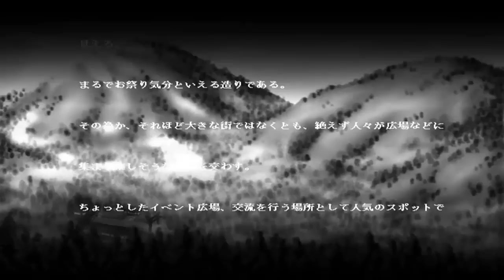Hien Densetsu: Sora no Shou [飛燕伝説－空の章－] Game Sample - PC/Doujin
Hien Legend: Chapter of the Sky is a pretty good, free obscure vertical doujin shooter by Twilight Destiny made in 2006. A sequel for purchase known as "Hien Legend: Chapter of the Void" (飛燕伝説－空の章－ / Hien Densetsu: Kokuu no Shou) was made in 2007. It features four divine Miko Maidens chosen by the gods and divine beasts to travel the world and figure out the cause of a mysterious miasma spreading across various lands. Yuka Kikuchi is the calm 19 year-old Priestess of Earth, Aoi Minazuki is the 18 year-old Maiden of Water, Shinonome Langan is the 21 year-old Miko of Fire, and Suzu Azami is the 17 year-old Priestess of Wind.

The game has you blasting various adversaries with a basic shot that stays the same regardless of what level your shot is for any weapon. You get weapons for each of the four elements and the blast radius is increased when you grab elemental icons from destroying enemies. The interesting thing is that you also have a magic bar and while the regular shot is the same for all the elements, you get to use various levels of magic when your shot level is increased. The higher your shot level, the more powerful magic you can use (higher level magic costs more magic energy).

As such, you can harness over ten spells (that vary in effectiveness). However, each time you are hit, your shot level goes down by one. If you have max water power and max fire power, but feel that water magic will be more useful, use your fire shot to dispatch enemies so that when you are hit, your fire level will drop, but you can still use high level water magic if needed. This creates a certain level of strategy that makes it a little more innovative than the standard doujin shooter. The visuals are only so-so (for 2006, they could have been better) and the music is fair...nothing special. However, the gameplay makes the game stand out as something that is worth playing...even if you only play it once.